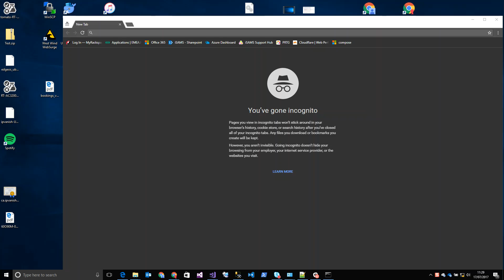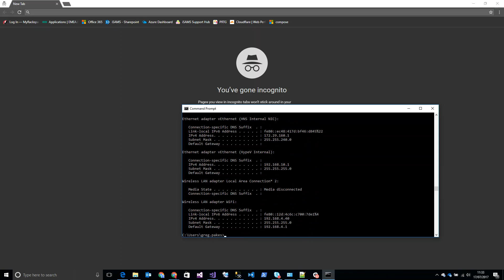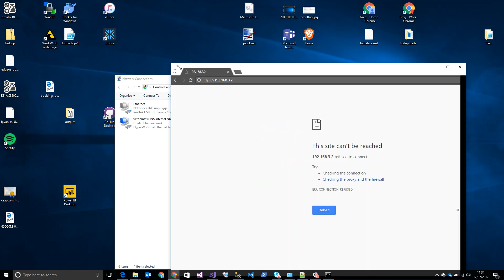Part 3: EgdeRouter X: Setting Up The Access Points